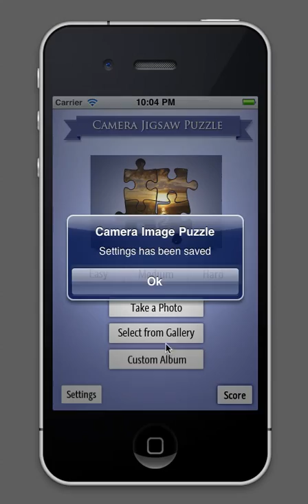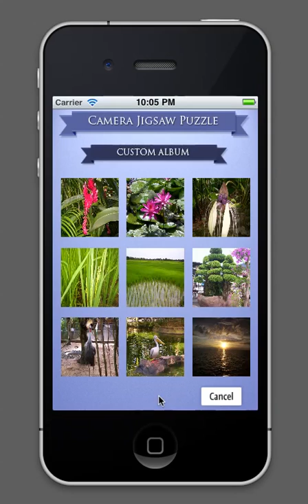Jigsaw Imagepuzzle Demo 6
Demonstration video of jigsaw puzzle